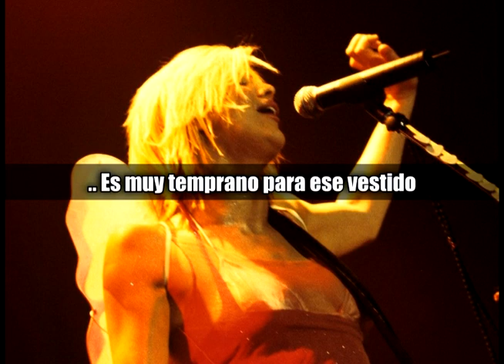Hole - Celebrity Skin SUBTITULADA ESPAÑOL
Banda: Hole
Álbum: Celebrity Skin
Autor: Courtney Love, Eric Erlandson, Billy Corgan
Traducción y edición: Supermad.-

Otros Proyectos:

Pearl Jam: @pearljamliveguide90s
Youtube: Pearl Jam Live Guide 90s
Cta Personal Instagram: @screamingforgrunge